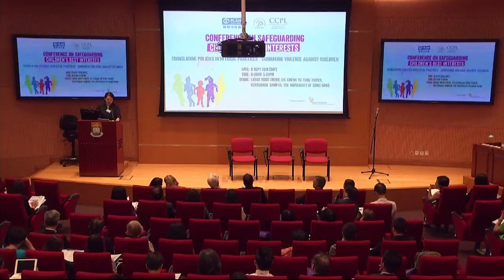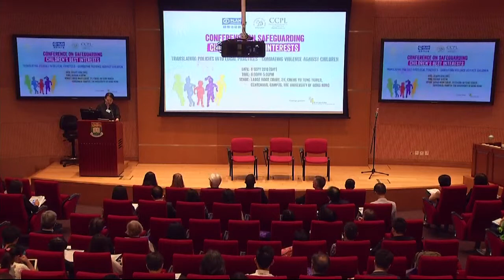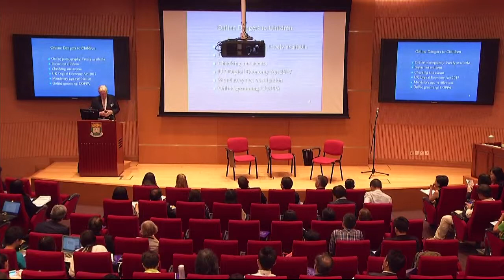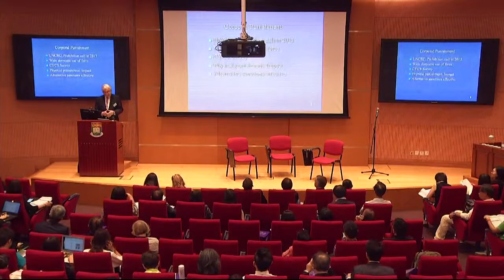Conference on Safeguarding Children's Best Interests - Plenary Presentation (1)